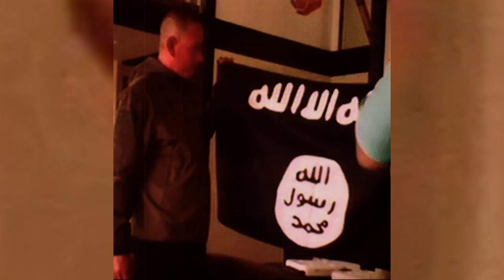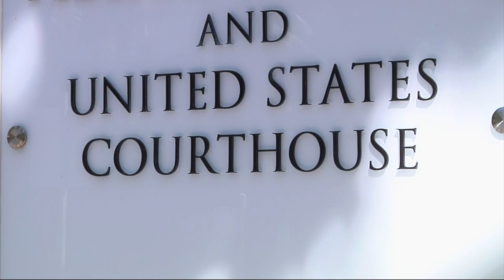Soldier Held Without Bail On Terrorism Charges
A U.S. soldier accused of wanting to commit a mass shooting after pledging loyalty to the Islamic State group was ordered held without bail. Army Sgt. 1st Class Ikaika Kang had a detention hearing in Honolulu on Thursday. (July 14)